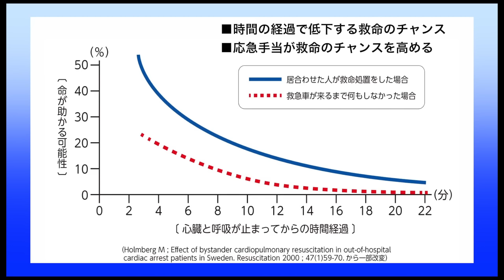運命の5分間 その時あなたは～突然死を防ぐために～